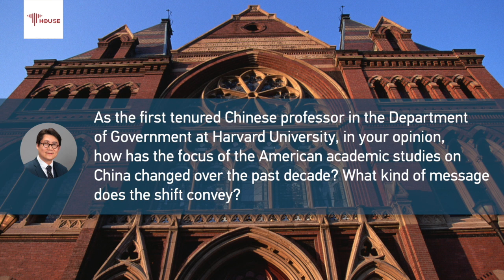U.S. should support more programs to improve China-U.S. ties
The China-U.S. relationship is one of the most important bilateral relationships in the world today. How should Chinese and American scholars help promote mutual understanding? Harvard University professor Wang Yuhua believes exchange programs are important.